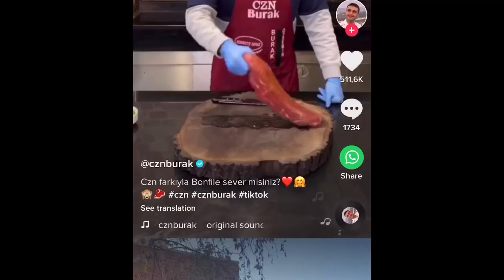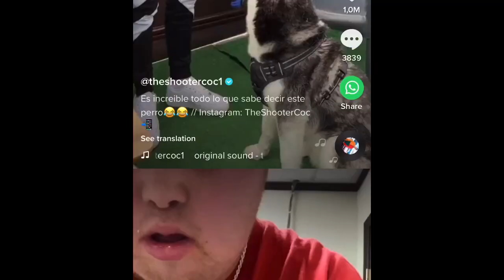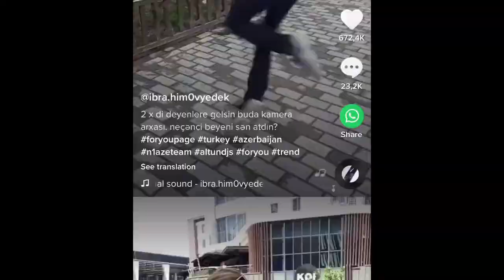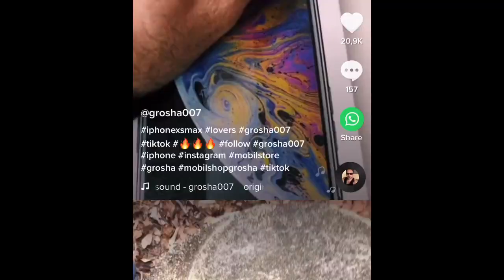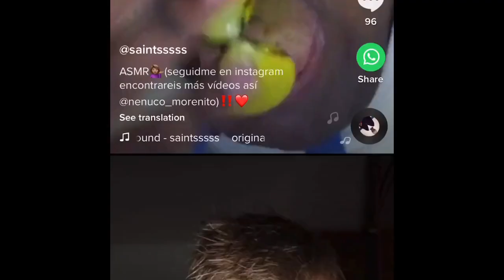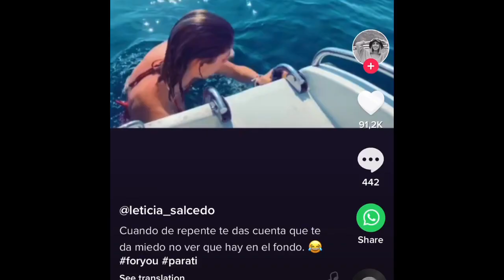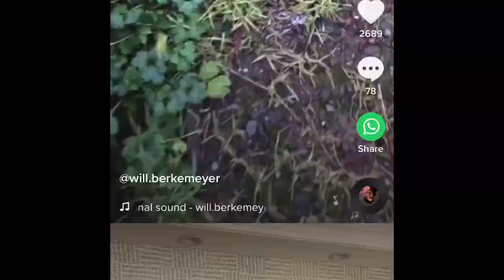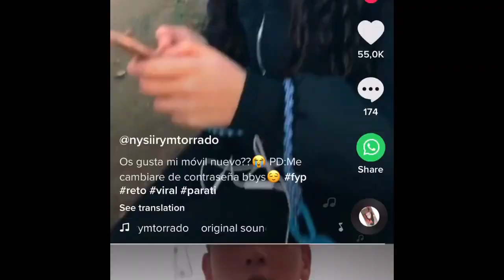TIK TOK ❤️ Memes Funny Cringe Moments Compilation 06 | Best Fail Moments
this episode we have some funny dogs and some funny cats also some humans.They are all very funny so enjoy!